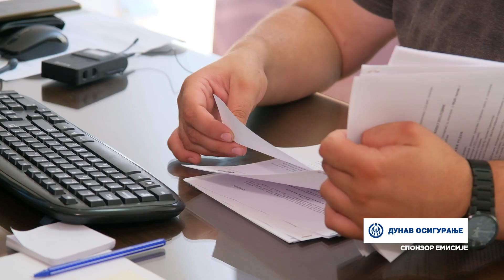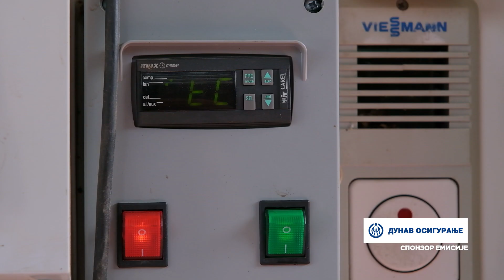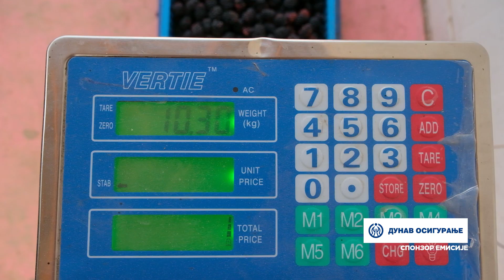Složno, uspešno! ep. 128 30.08.2022. PG Lazić, Kastrat kod Kuršumlije, uzgoj kupina